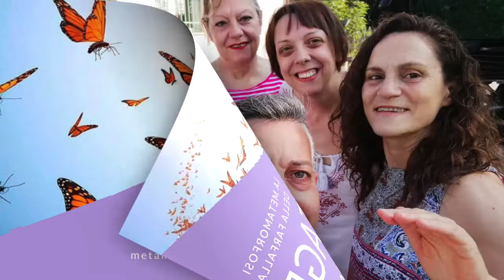Stage: la Metamorfosi della Farfalla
02 e 03 Giugno 2018

Nell’ispirazione da ciò che avviene in natura nel processo evolutivo della farfalla nelle sue quattro fasi: uovo, bruco, crisalide (o pupa), farfalla.
Ogni nuova idea e ogni piccolo passo verso la nostra auto-realizzazione si rispecchia nel processo di sviluppo della farfalla.
La fase dell’uovo rappresenta la nascita di un’idea; nello stadio di bruco indica la fase di radicamento e di concretizzazione dell’idea; come crisalide insegna a entrare in noi stessi per legare questa idea al nostro essere interiore. Infine la nascita della farfalla è anche la nascita di una nuova realtà.